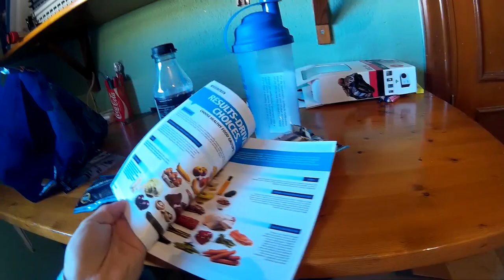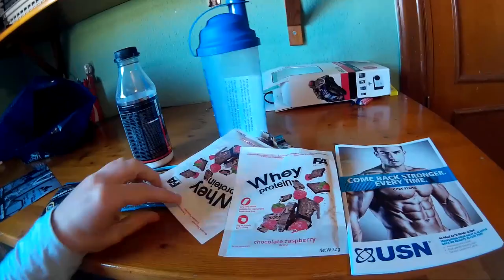CONOCIENDO A @POWEREXPLOSIVE Y @SIENTETEGOOD EN ESCUELAFITNESS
Aquí contamos brevemente nuestra experiencia en la escuela fitness de hsn con Powerexplosive y Sergio Espinar entre otros. SI estos 2 cracks nos lo permiten subiremos algunos videos hablando de lo aprendido.

Un saludo y a seguir creciendo